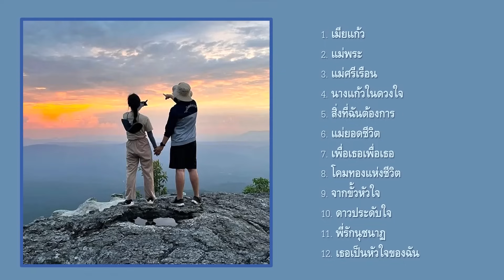คู่ชีวิต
00:00 01. เมียแก้ว - ทนงศักดิ์ ภักดีเทวา - คำร้อง/ทำนอง สง่า อารัมภีร
03:01 02. แม่พระ - สุเทพ วงศ์กำแหง - คำร้อง/ทำนอง เนรัญชรา
06:02 03. แม่ศรีเรือน - ชาญ เย็นแข - คำร้อง/ทำนอง ไพบูลย์ บุตรขัน
09:06 04. นางแก้วในดวงใจ - ม.ร.ว.ถนัดศรี สวัสดิวัตน์ - คำร้อง/ทำนอง สง่า อารัมภีร
12:17 05. สิ่งที่ฉันต้องการ - ธานินทร์ อินทรเทพ - คำร้อง/ทำนอง เนาว์ อนุรักษ์
15:37 06. แม่ยอดชีวิต - สุเทพ วงศ์กำแหง - คำร้อง/ทำนอง จงรัก จันทร์คณา
18:26 07. เพื่อเธอเพื่อเธอ - ม.ร.ว.ถนัดศรี สวัสดิวัตน์ - คำร้อง/ทำนอง สง่า อารัมภีร
21:23 08. โคมทองแห่งชีวิต - สุเทพ วงศ์กำแหง - คำร้อง/ทำนอง ร้อยแก้ว รักไทย
24:45 09. จากขั้วหัวใจ - ธานินทร์ อินทรเทพ - คำร้อง/ทำนอง กมล ทัพคัลไลย
28:17 10. ดาวประดับใจ - สุเทพ วงศ์กำแหง - คำร้อง/ทำนอง สง่า อารัมภีร
31:30 11. พี่รักนุชนาฏ - ม.ร.ว.ถนัดศรี สวัสดิวัตน์ - คำร้อง ป.วรานนท์ ทำนอง สมาน กาญจนะผลิน
34:14 12. เธอเป็นหัวใจของฉัน - สุเทพ วงศ์กำแหง - คำร้อง กวีวรรษ สัตโกวิท ทำนอง ประสิทธิ์ พยอมยงค์